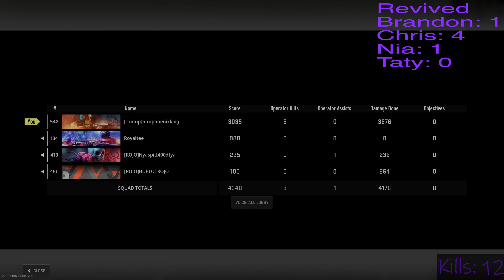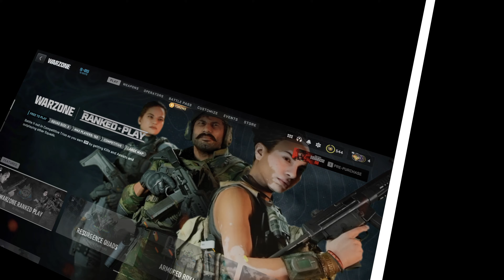Idiots take on the Warzone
4 people who are ok to average in call of duty take on the callofdutywarzone
We have cool kills, embarrassing deaths and above all stupid commentary.